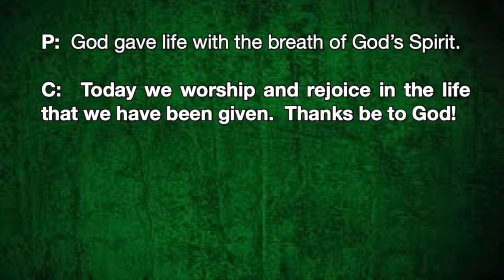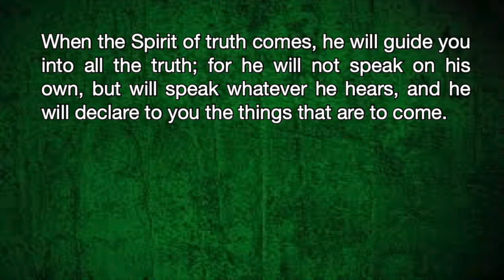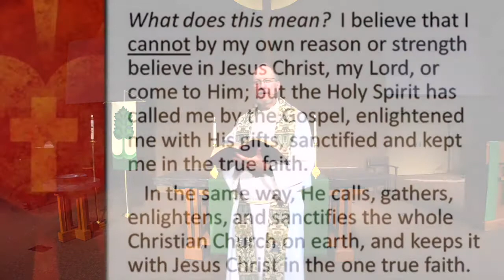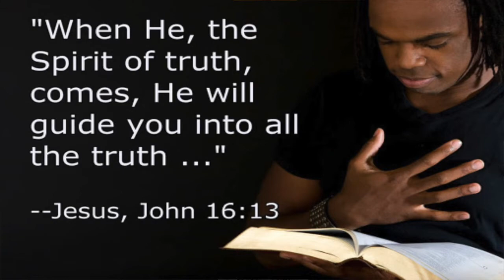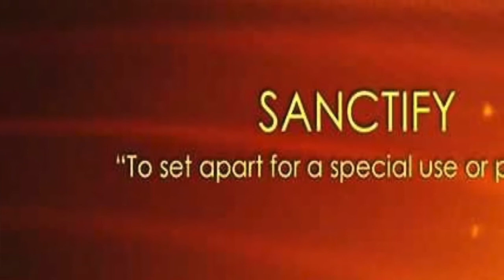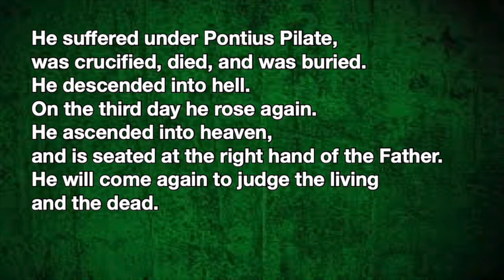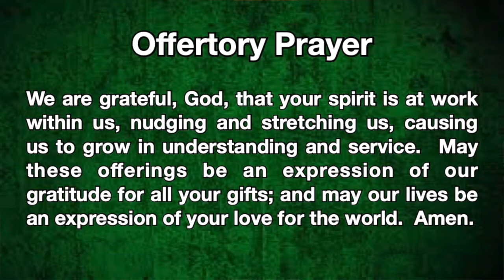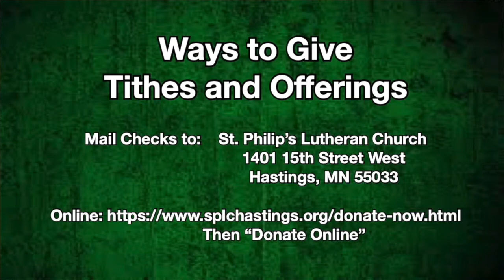9:6:2020 Sunday Worship SPLC Hastings